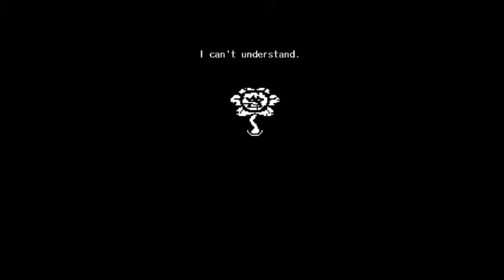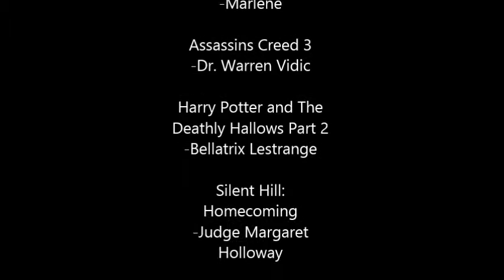Defeat of Video Game Villains, Part 4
STAGE 4

FARGO :)

Song: Megalovania
From: Undertale
By: Toby Fox

No Copyright